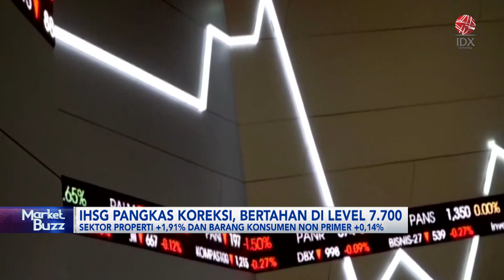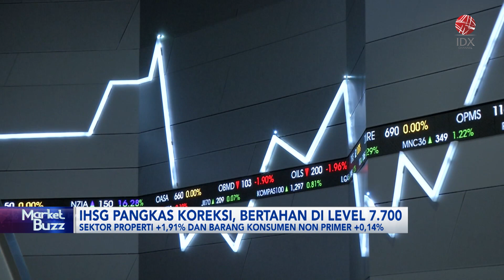IHSG Pangkas Koreksi, Bertahan di Level 7.700 | IDX CHANNEL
Indeks Harga Saham Gabungan atau IHSG berhasil memangkas pelemahan, dan mampu bertahan di level 7.700-an di penutupan perdagangan di hari Senin (09/09). Koreksi yg terjadi di tengah investor asing mulai mencatatkan outflow untuk pertama kalinya dalam 10 pekan terakhir.